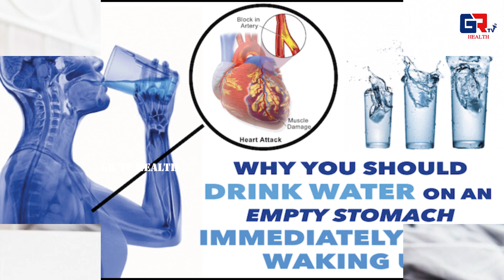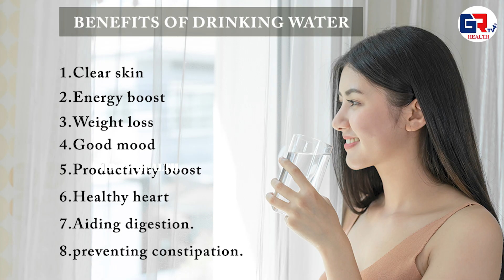బ్రష్ చేయకుండానే నీళ్లు తాగుతున్నారా..? ఈ ముచ్చట తెలిస్తే షాక్ అవుతారు || Benefits of Water || GR TV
బ్రష్ చేయకుండానే నీళ్లు తాగుతున్నారా..? ఈ ముచ్చట తెలిస్తే షాక్ అవుతారు || Benefits of Water || GR TV Health ||